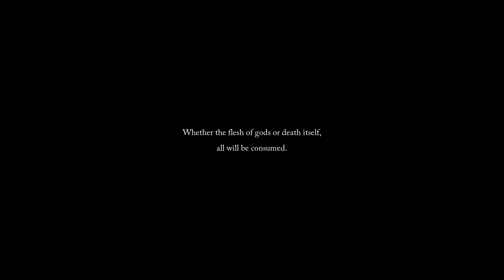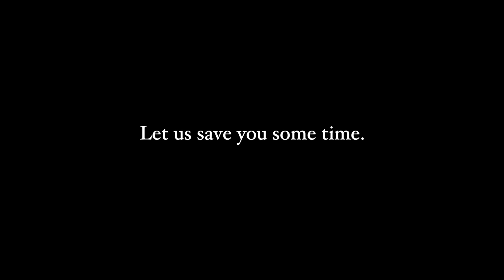Try to SUCK IT- The Lords of the Fallen [Moronicle Chronicles]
Hi! We are Mac and Vern. This is the first installment of the MORONICLE CHRONICLES, a series where we play new games for an hour each to see how badly we can mess them up. In this episode, we try out Lords of the Fallen! It’s going great so far. If you’re looking for wholesome, silly, mostly incoherent gamers to watch when you’re eating your breakfast, we are your guys.

- Filming camera: Canon 80D
- Microphone: AKG USB-44 Microphone
- Consoles: Xbox X, Nintendo Switch OLED
- Capture Card: El Gato HD60X
- Recording Computer: some old PC we bought with lots of kinda old fancy parts